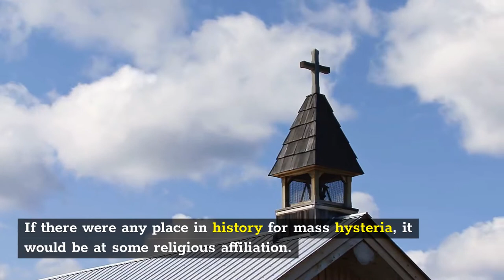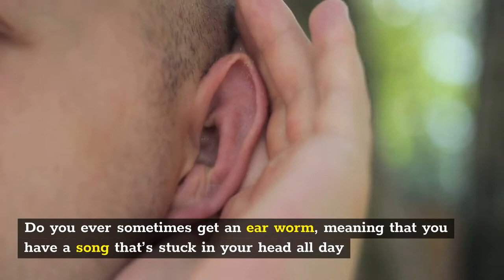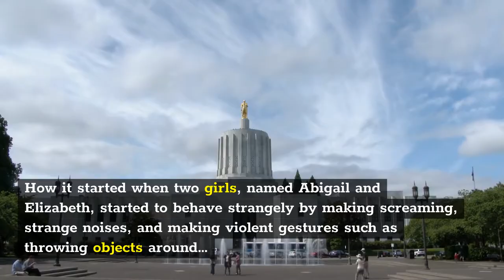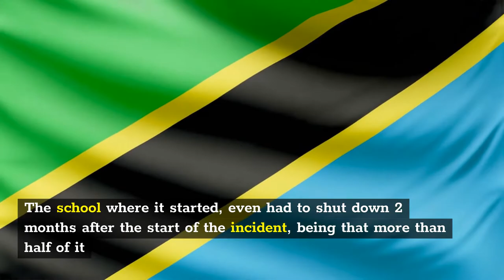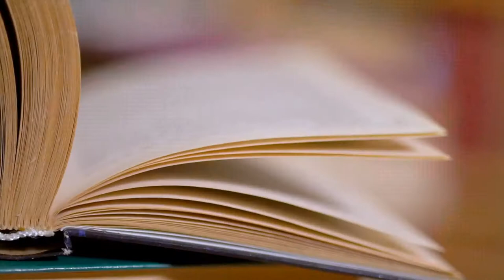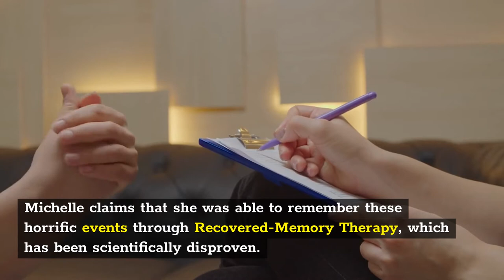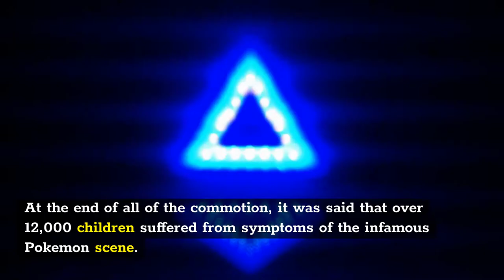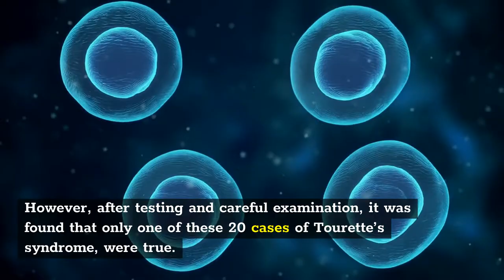10 Cases of Mass Hysteria throughout History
In this video, we will explore 10 times there was a mass public outcry for all of the wrong reasons! There have been many cases of mass hysteria throughout history, but we took all of the craziest cases and put them in one video!

Welcome to Top 10 History! If you're looking for historical lists, historical facts, interesting facts, or just general knowledge...you're in the right place! It's like history class but just the amazing facts!